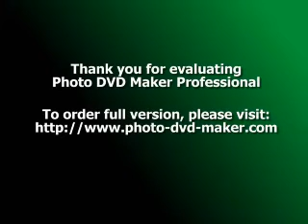Massage Therapy In Your Own Home: Environment, Dress, And Massage Medium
Environment

You will need to make sure that there is enough space in your home for your therapist to set up the massage couch and be able to walk around it.

To make sure that your experience is as relaxing as possible, please make sure that you will not be disturbed during your massage.

Your Massage Therapist will recommend that you switch off your television or radio during your massage so that she can completely focus on your treatment and you can completely focus on your relaxation.

Music may be played during your massage as this can help to aid relaxation. Your Massage Therapist will be happy for you to listen to the music of your choice if there is a particular piece of music that you find relaxing. Alternatively, you can choose from a selection of music which your Massage Therapist will have on CD. Choices include; classical , trip hop or new age music.

Please let your Massage Therapist know in advance if she will need to bring a portable CD player.

Dress

If you are having a full body massage, you will need to prepare for your massage by removing all clothing, apart from underwear on the lower body. You will need to wear a bath robe/dressing gown. (Your Massage Therapist will provide a gown, but you may wear your own if you wish).

If you are having a back, neck and shoulder massage, you will need to be undressed from the waist upwards.

It is easier and more comfortable for your massage to be carried out if you are not wearing a bra as this allows easy access to the back and shoulders. If you feel uncomfortable with this, please discuss this with your Massage Therapist.

Your massage will be delivered whilst you lie on the massage couch. Your body will be covered with towels. Your Massage Therapist will systematically uncover each part of the body to be massaged and replace the towels before moving on to the next part of the body.

Massage Medium

Your massage will be delivered using sweet almond oil. This oil is suitable for all skin types. It protects, nourishes and moisturises the skin, without making it too greasy. However, if you have a nut allergy, please advise your Massage Therapist who may be able to arrange for your massage to be delivered using an alternative medium.

Natasha Middleton ITEC Dip (Holistic Massage), BSC (Psych and TMD).

Natasha Middleton holds a recognised ITEC diploma in Holistic Massage. For details of ITEC, please see the

Natasha Middleton is fully insured to administer Holistic massage, as a member of the organisation Embody.

In addition to this, Natasha Middleton has studied psychology at first degree level. This has allowed Natasha to gain an understanding of how your environment and lifestyle can affect both your mind and your body; particularly in relation to stress. This knowledge enables Natasha to tailor your Massage Therapy to your individual needs, delivering an effective method of stress management.